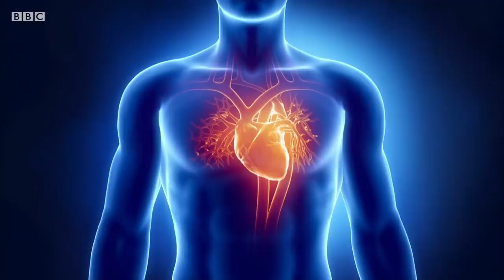Ўзбек овқатлари одамни энг кўп ўлдирадими?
Ўзбекистон дунё мамлакатлари орасида биринчи ўринни қўлга киритди.

Аммо қайси жабҳада дейсизми?

Жаҳоннинг барча давлатларини ортда қолдириш овқат ва ўлимга тегишли.

BBC Uzbek   лавҳасини кўринг.